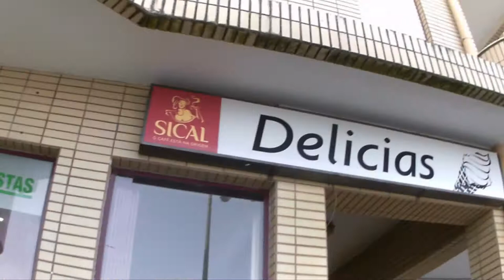2018 08 05 GME praia fluvial de zebreiros